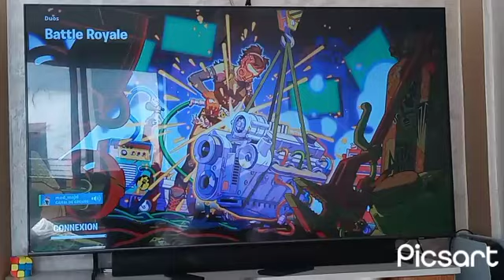video une petite game ça vous fera plaisir